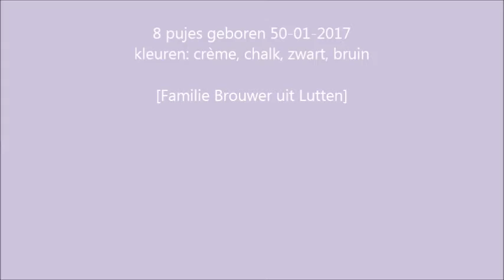Doodlehome Labradoodles hoe zit het met dag 1